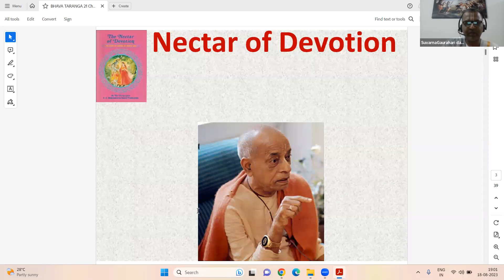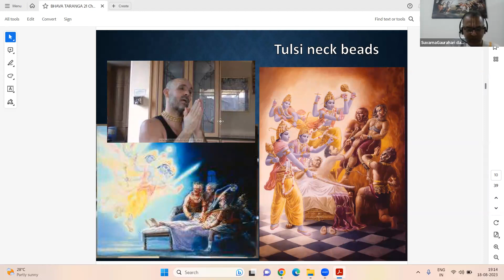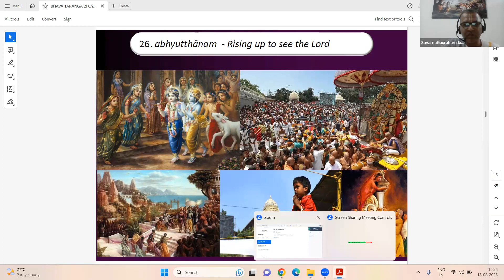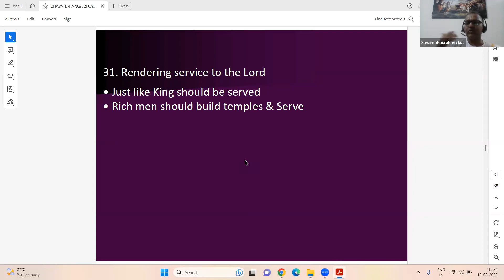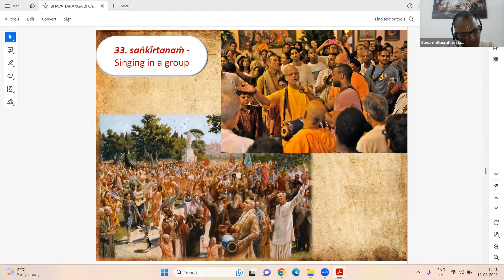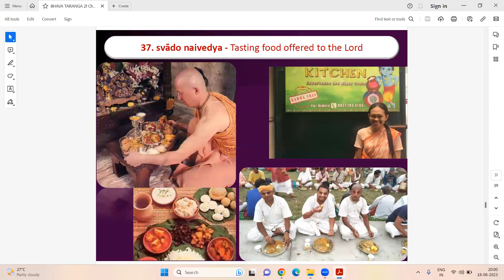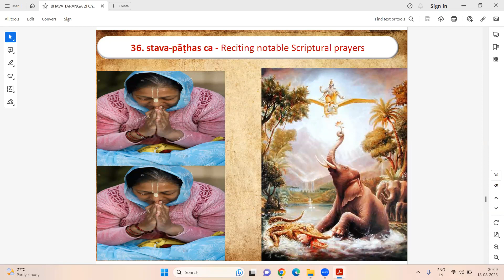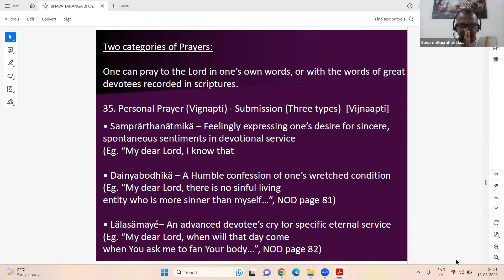ಭಕ್ತಿ ರಸಾ‌‌ಮೃತ ಸಿಂಧು Kannada Session 22 HG Madhava Sharan prabhu